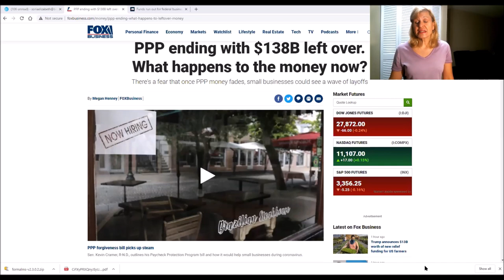PPP $138B Left Over & EIDL (NEW FAQ Series) by (Accountant)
** In this small but yet powerful video training you will learn? The Why? you really want to start a business Who? you want to help How? which SM platforms to use to target your dream customers.